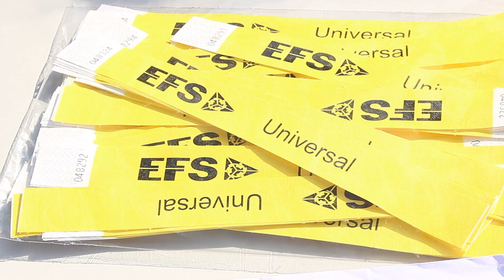EFS Annual Carnival 2015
EFS Facilities Services are regional leaders in delivering Integrated Facilities Management Solutions across the Middle East, South Asia, Africa and Turkey